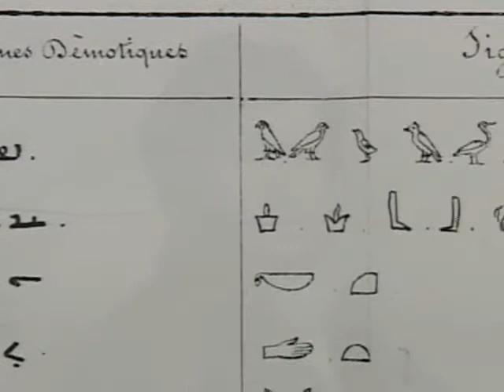Discovery Channel The lost mummy of Imhotep_to_AVI_clip5.avi